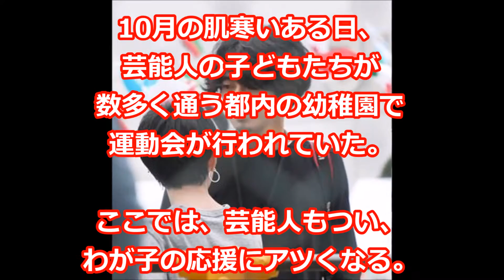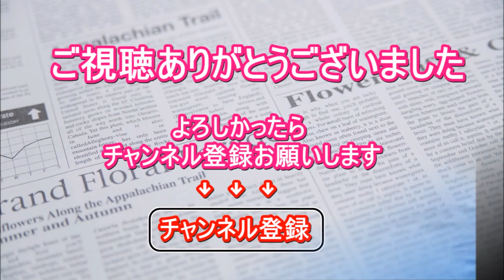わが子の運動会で見せた、芸能人パパ・ママ─瑛太、長谷川京子、庄司智春─の素顔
10月の肌寒いある日、
芸能人の子どもたちが
数多く通う都内の幼稚園で
運動会が行われていた。

ここでは、芸能人もつい、
わが子の応援にアツくなる。

山田孝之・森山未來・瑛太・田中圭・星野源 「WATER BOYS 今夜スタート直前SP」